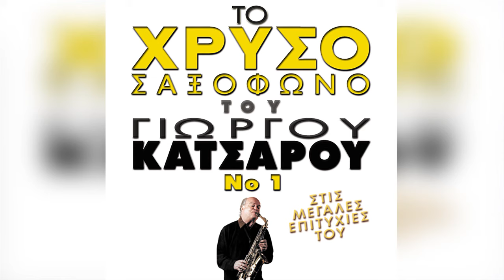Γιώργος Κατσαρός - Ο Δρόμος Για Τα Κύθηρα | Official Audio Release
Βρείτε το Γιώργος Κατσαρός - Ο Δρόμος Για Τα Κύθηρα από τον δίσκο Το Χρυσό Σαξόφωνο του Γιώργου Κατσαρού No 1 στα: